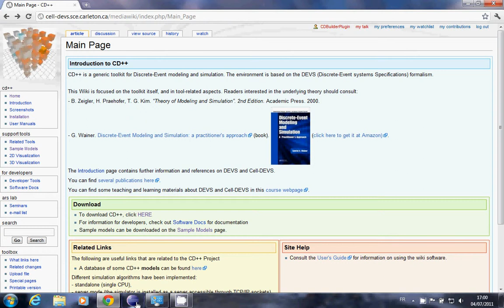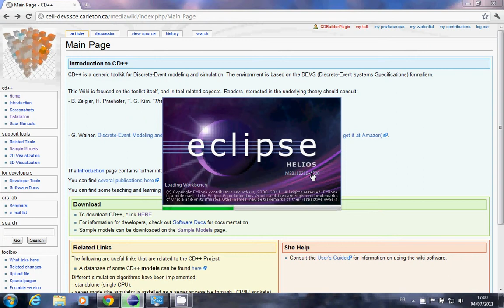Troubleshooting errors in CD++ Builder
This video shows typical errors after the installation of CD++, and how to solve them. If you have any of these problems, follow the instructions in the video.